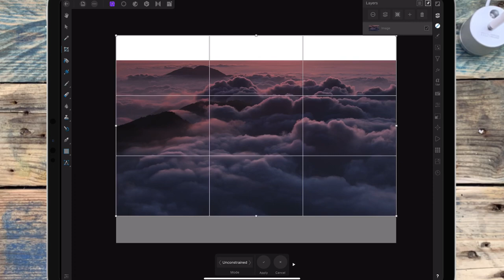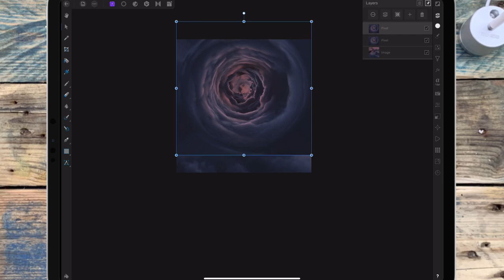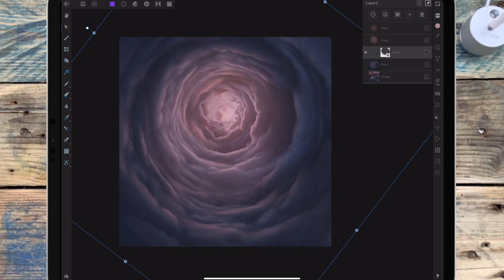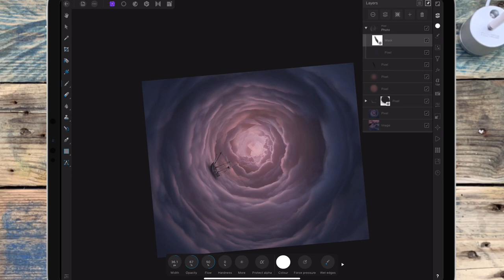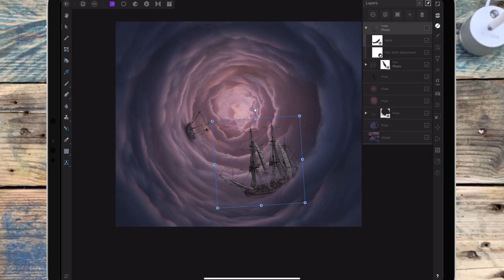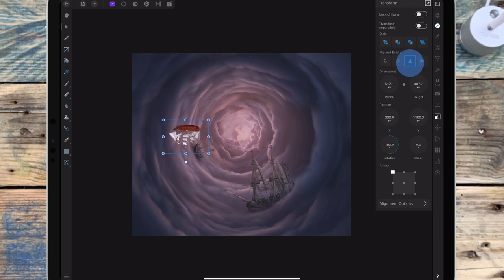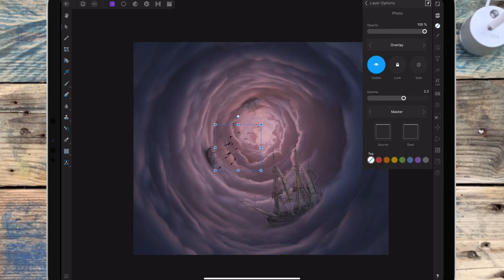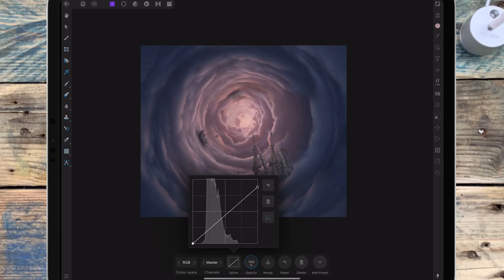Airships - Affinity Photo iPad tutorial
?sub_confirmation=1